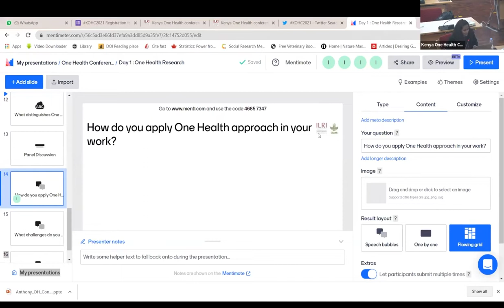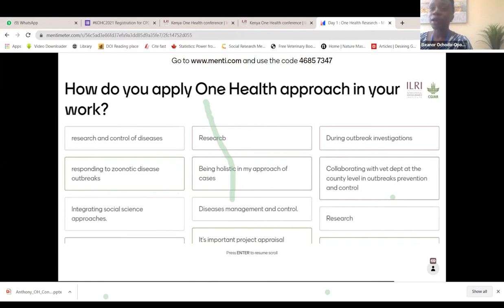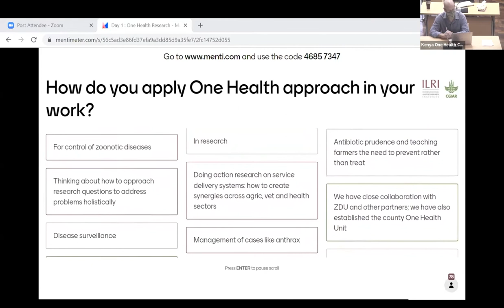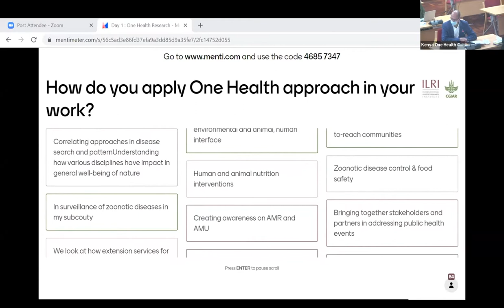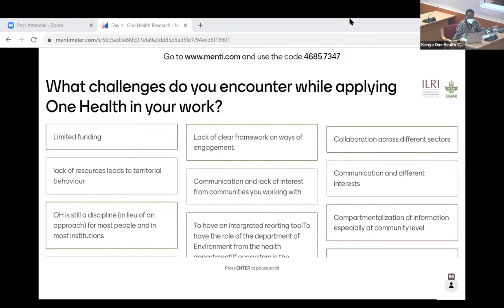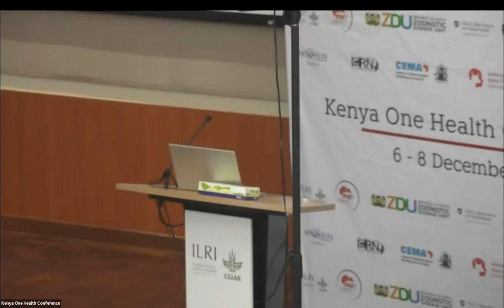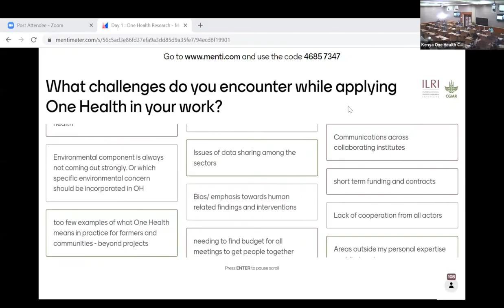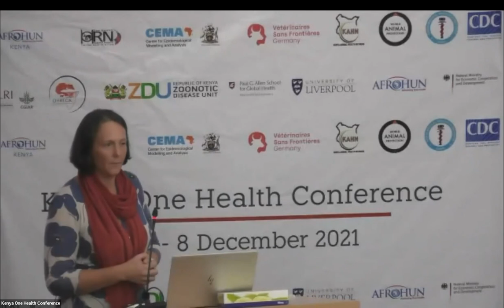21 What is One Health Research and how can we do it better?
Session at the Kenya One Health conference, 6-8 December 2021